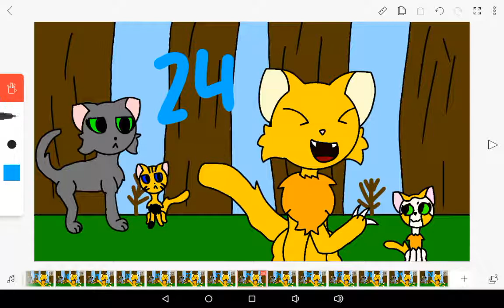We Are Number One! Lionmane Spoof MAP Call (OPEN! Thumbnail contest always open too)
I would rather you follow the designs in the video.

1: Leaftail Animates
2: Dappled Leaf
3: Silver Kitty
4:
5:
6:
7:
8:
9:
10:
11:
12:
13:
14:
15:
16:
17:
18:
19:
20:
21:
22:
23:
24:
25:
26:
27: